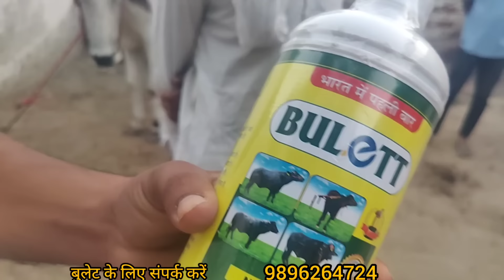शामली जिले से गढ़ गंगा जी के लिए जा रही है शानदार बैलों की जोड़ी पहली गढ़ गंगा जी150 किमी 9896264724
rahulsiwach shortvideo ट्रेंच भारतीय आज गन्ने भाइयों sugarcane गढ़ गंगा जीकिसान जिला शामली से डेढ़ सौ किलोमीटर की दूरी पर गढ़ गंगा जी के लिए जा रही है पहली बार शानदार बैलों की जोड़ी बुलेट लेने के लिए संपर्क करें 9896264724